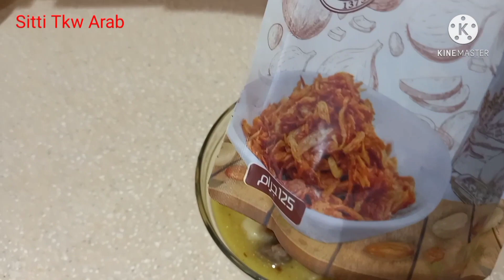Shorbat Asidah | Shorbat gandum daging kambing masakan khas 🇸🇦 Saudi Arabia